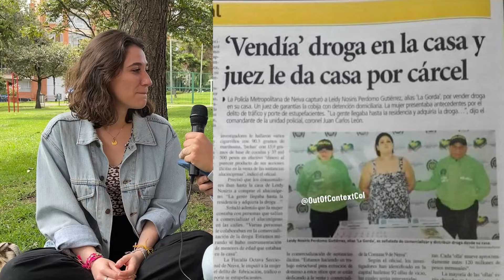Una SUIZA en BELLA SUIZA... Probamos la famosa PONY MALTA CON LECHE | Qué pasa Mariete